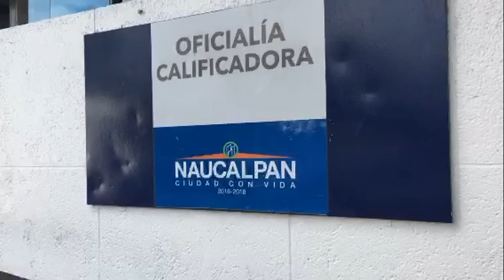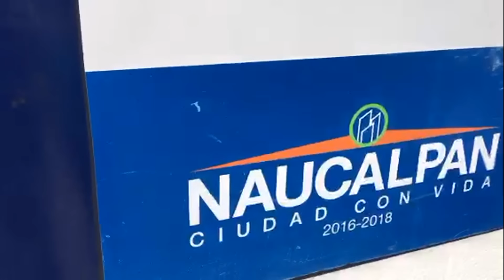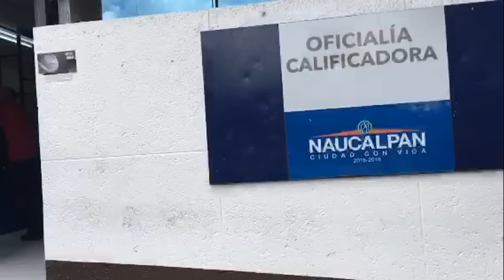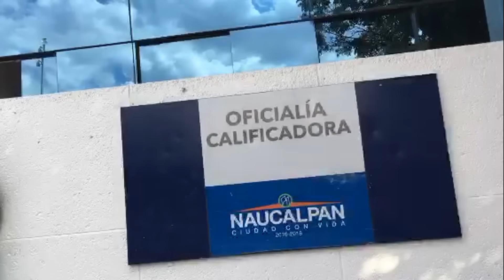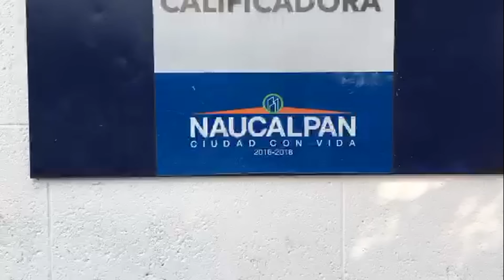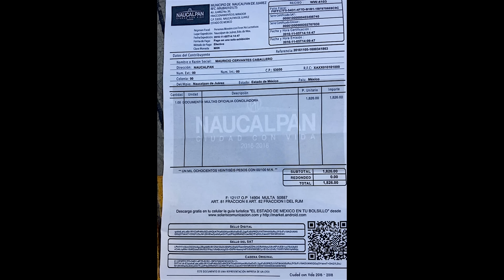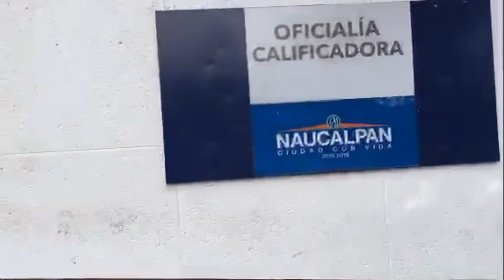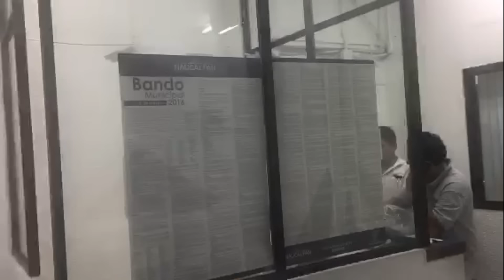Arne aus den Ruthen Policias abusivos detienen a Poder Anti Gandalla por alterar el orden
Miembros de Poder Anti Gandalla son detenidos arbitrariamente por la Policia de Naucalpan por alterar el orden y sin presentar ninguna prueba al respecto.